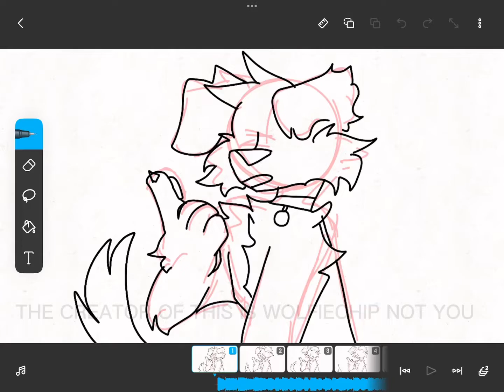guess the song and who I’m making this for and you’ll get a pin 🥺